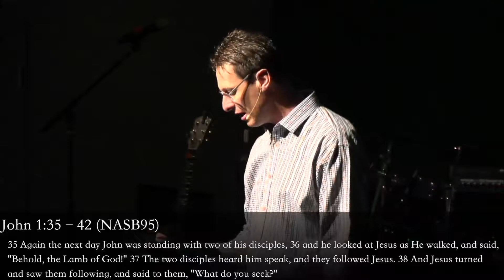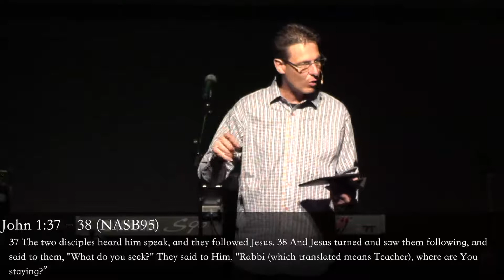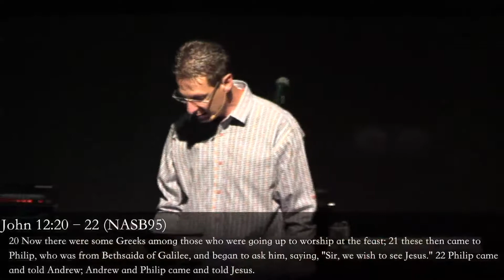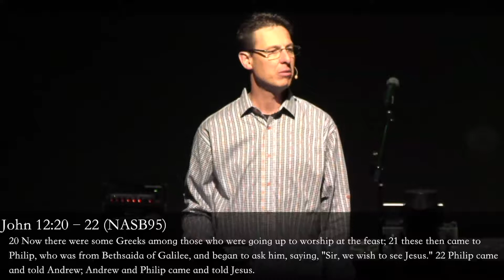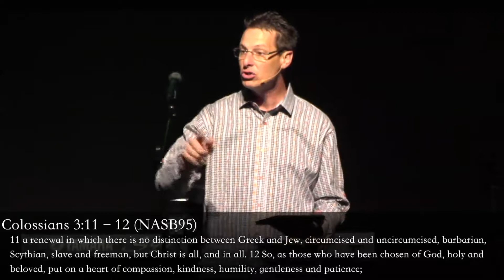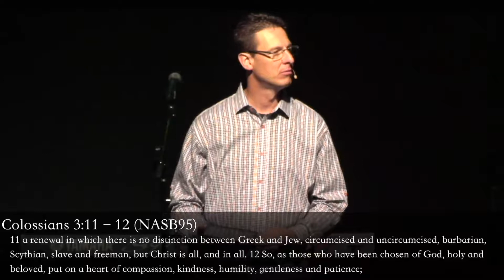Team Unashamed Pt. 1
Pt. 1 in Ps. Mark Allen's, of Athens Life Fellowship, sermon series;Team Unashamed